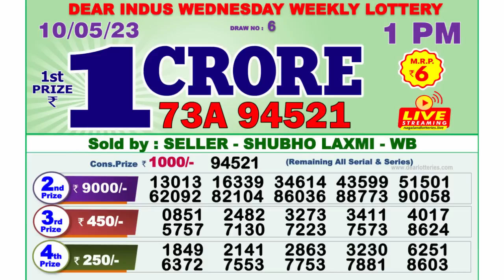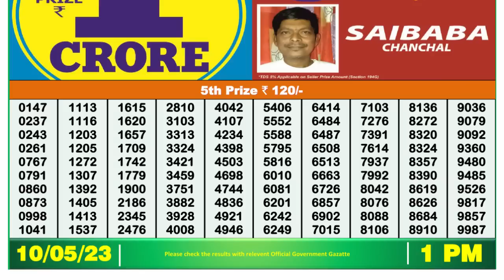🔴 Lottery Sambad Live 01:00pm 10/05/2023 Morning Nagaland State Dear Lottery Result Pdf Download